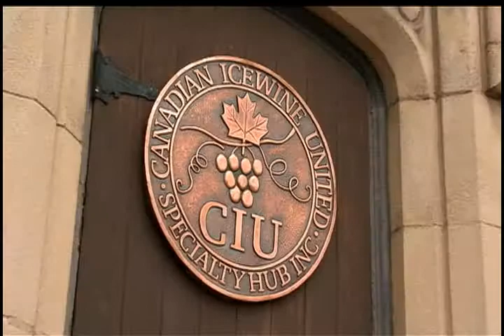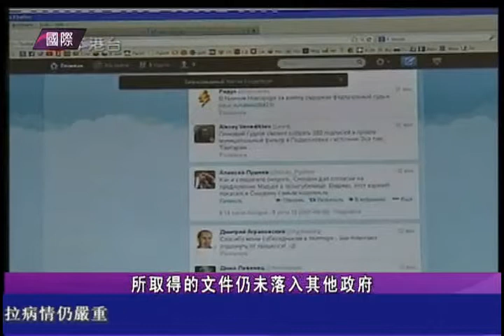0710 國語新聞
國語新聞